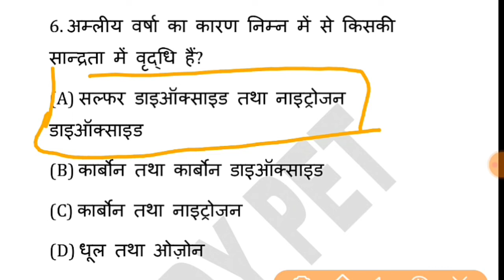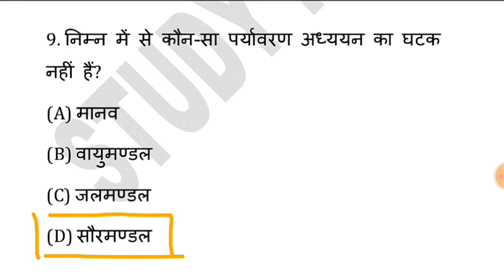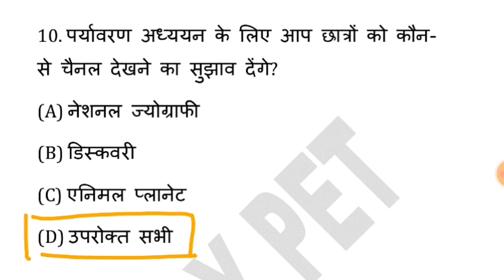CTET पर्यावरण अध्ययन+ शिक्षण (Part-2) । CTET Environmet। पर्यावरण अध्ययन। CTET EVS